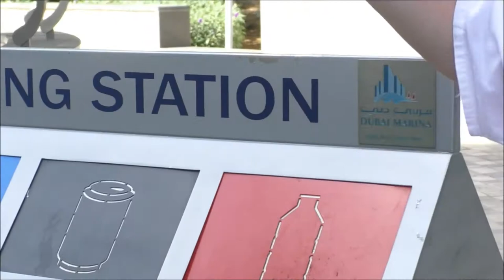Львовский мусор! Он сказал поехали! И Засрали ВСЁ!!! )))